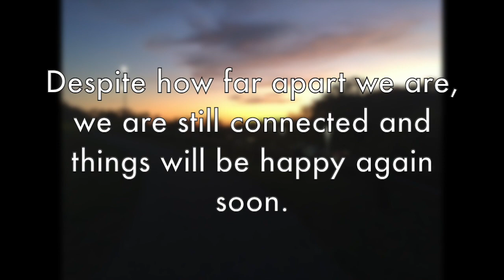Katie Sirowich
Rainbow Connection